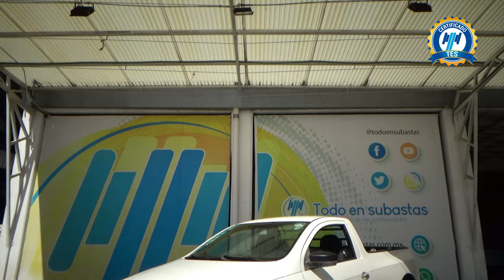Volkswagen / Saveiro / 2016 - 24211